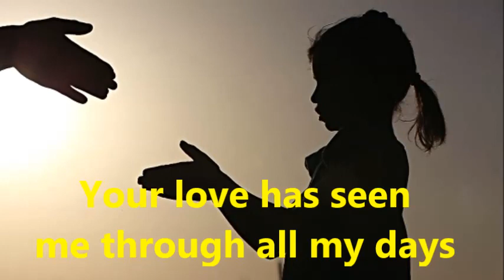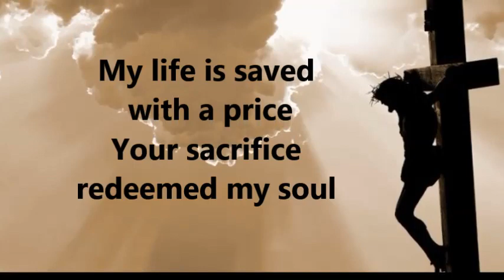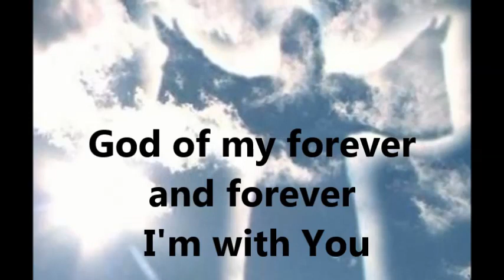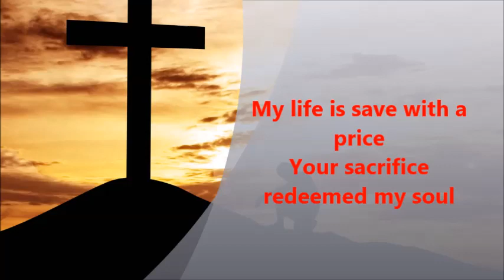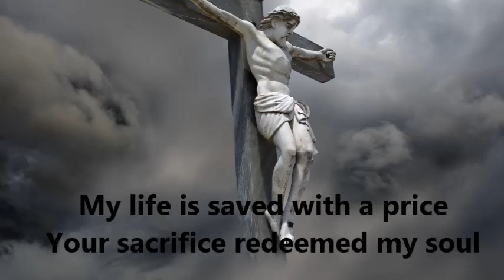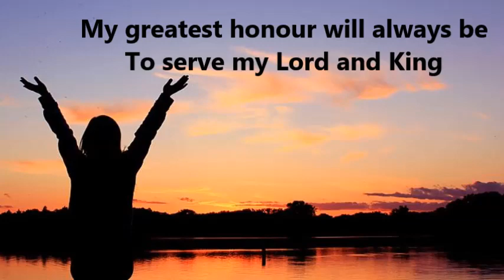GOD OF MY FOR EVER minus one with lyrics CITY HARVEST